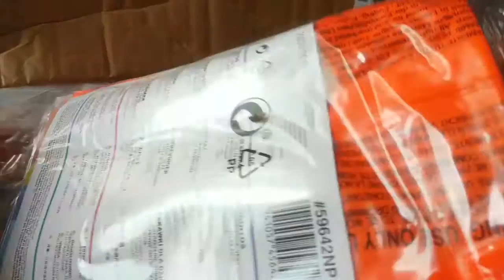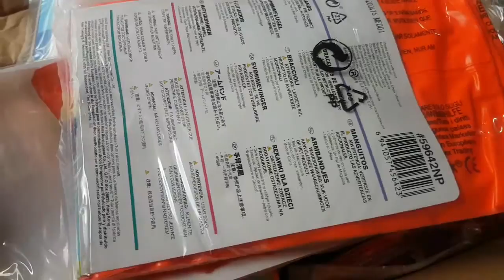phao tay tập bơi cho bé 👉 phao tay tập bơi intex 👉50k👉ibshiphàng 0909638153